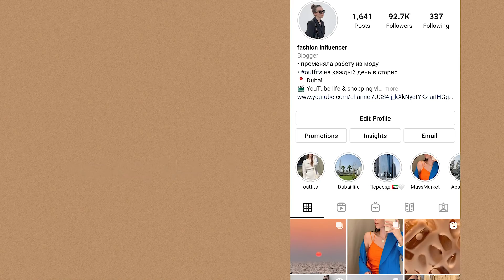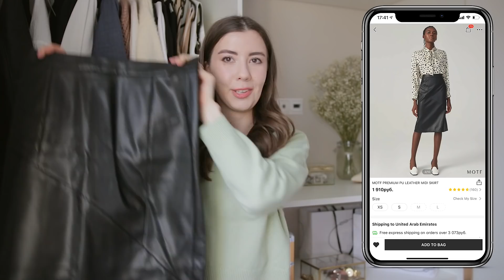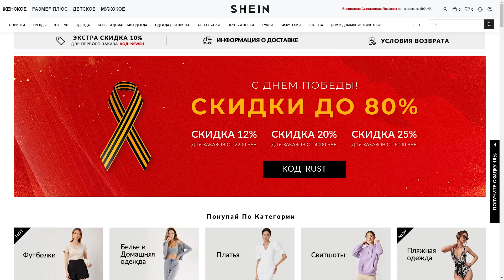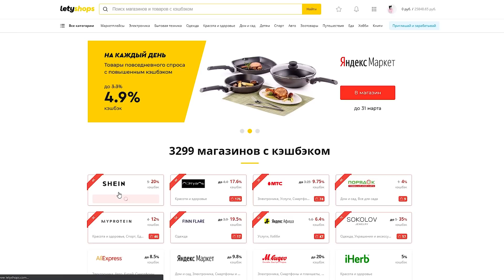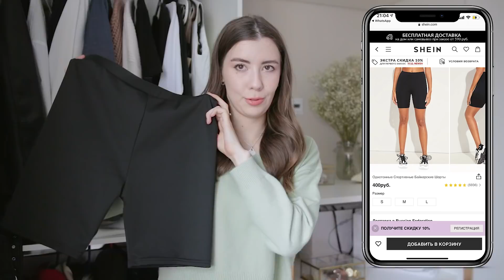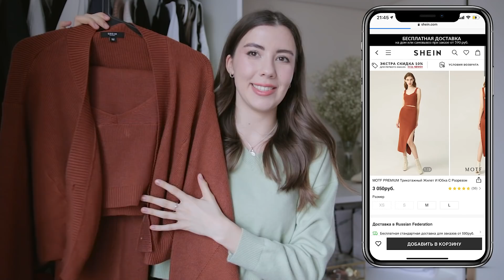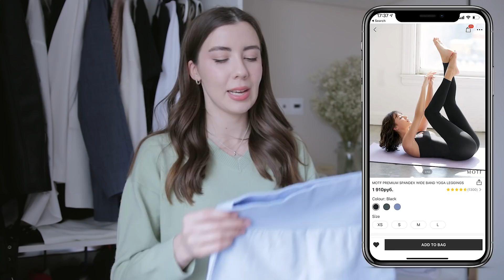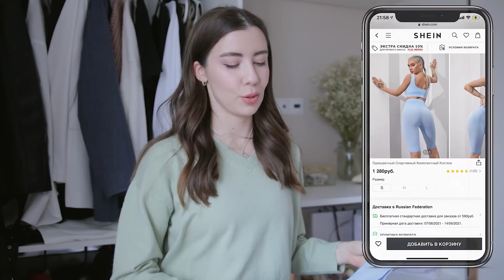ТОП 20 ПОКУПОК С ПРИМЕРКОЙ SHEIN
Мои параметры: 88-64-96 рост 169

Ссылки:
В скобках размер, который я брала

3 Футболки (М​) лучше взять на мои параметры S
Костюм зеленый (есть цвет мокко) (М)
Вместо зеленого топа, которого нет в наличии можно взять этот (у меня такой есть, он крутой) (М)
Юбка и топ к кардигану (М)
Рубашка белая (M) постоянно пополняется
Рубашка цветочная (осталось мало размеров ,но есть похожее ниже оставила ссылки) (М)
Голубой спортивный костюм (М) нектоне в наличии, можно подождать, можно взять другой цвет
Черный спортивный топ (нет в нал. Есть белый ) (М)